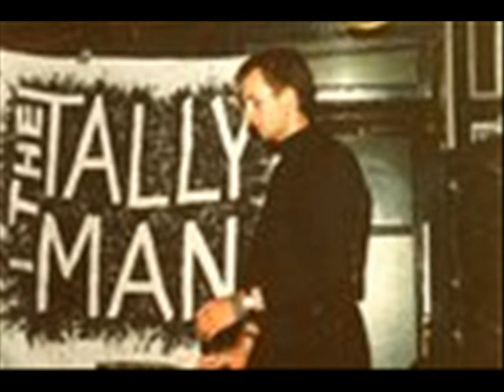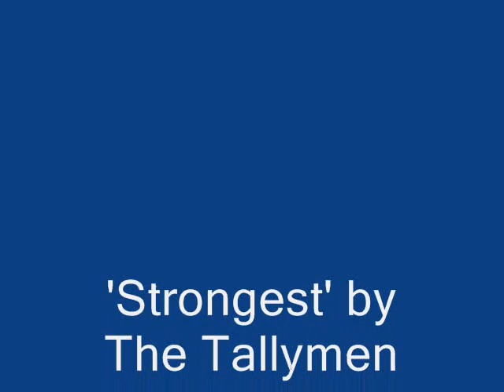The Tallymen.wmv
The Tallymen featuring Andy Heintz of Creaming Jesus and The Men Who Will Not Be Blamed For Nothing and Tally Taylor of Creaming Jesus, Viny Parkinson, David Godkin, Tosh Marshall and Gary Barnacle (Level 42).